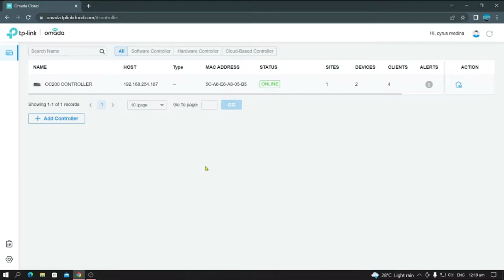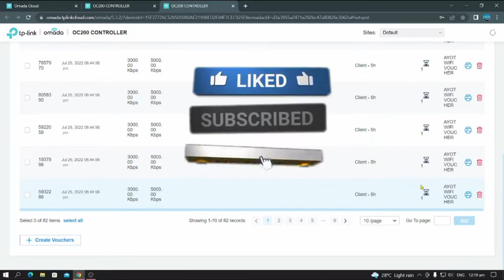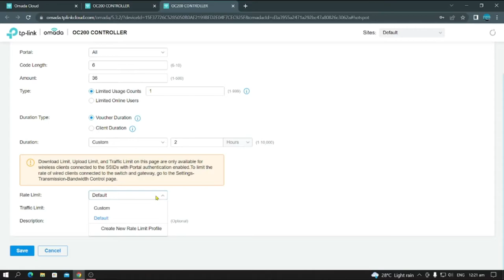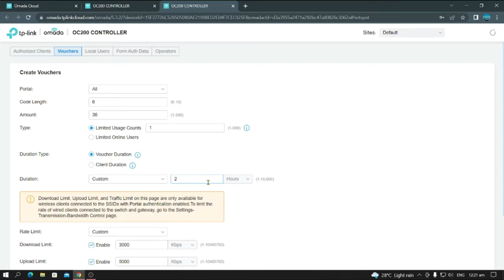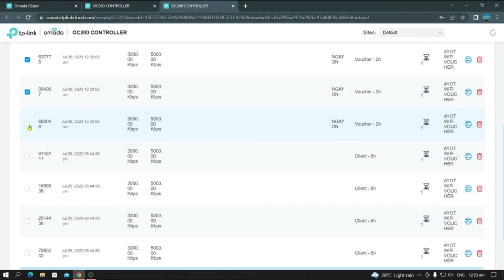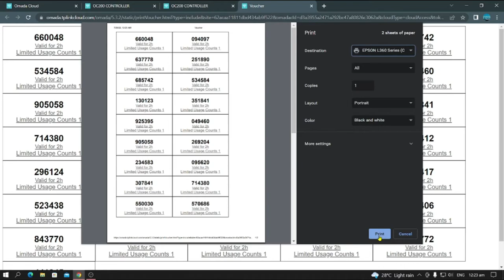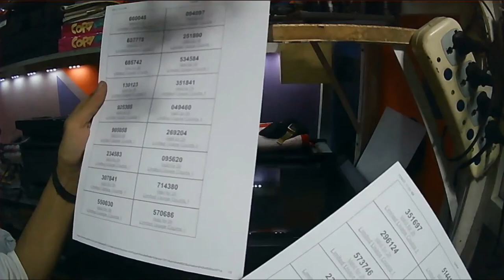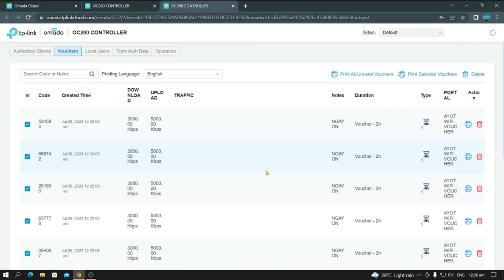HOW TO CREATE VOUCHER AND PRINT' [ TP-LINK OMADA ]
CYRHUS LODI MEDINA
TWITTER ACCNT; @CYRUSMEDINA7
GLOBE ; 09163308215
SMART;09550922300